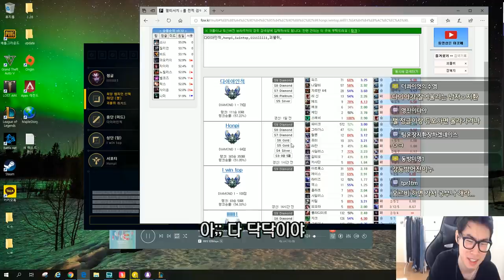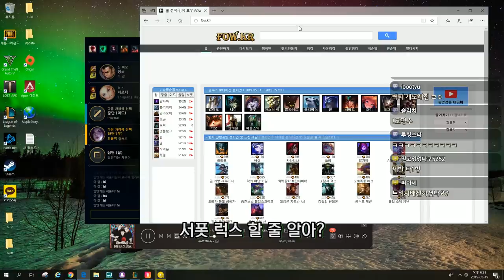마스터 1일차.. 하루만에 다1빙 하나?